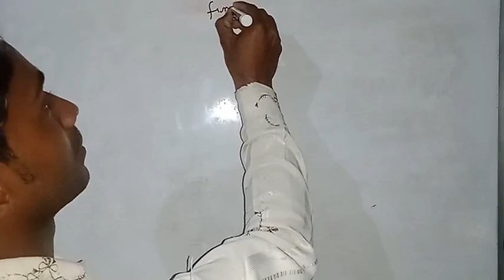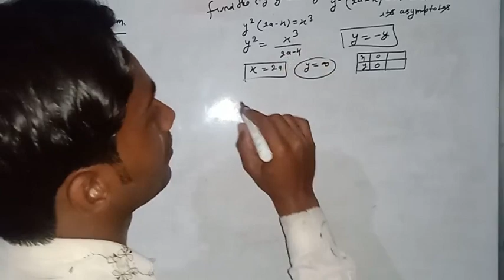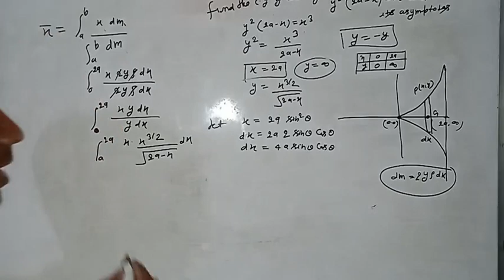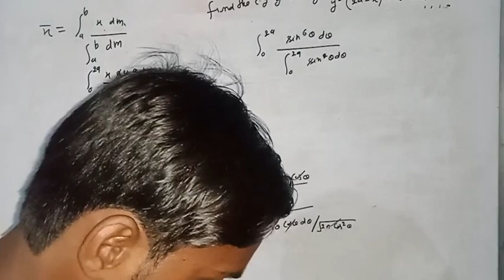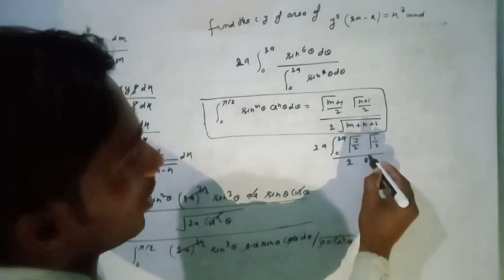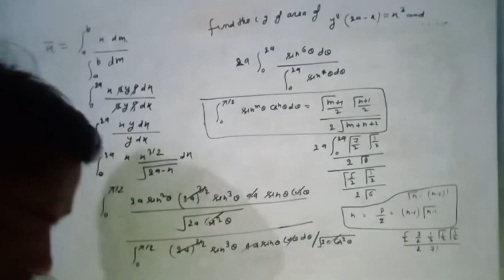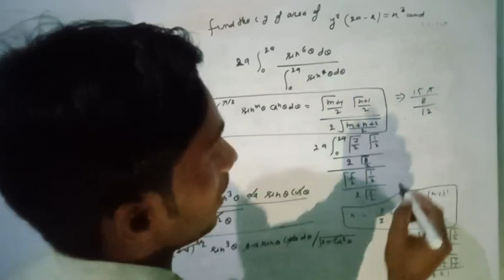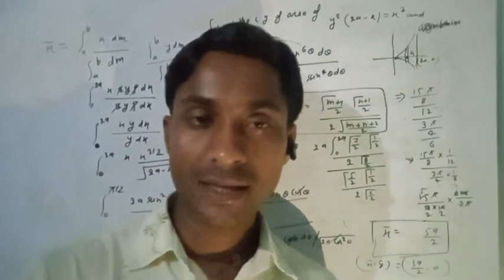center of gravity PGT math syllabus by kuldeep kumar lecture 25